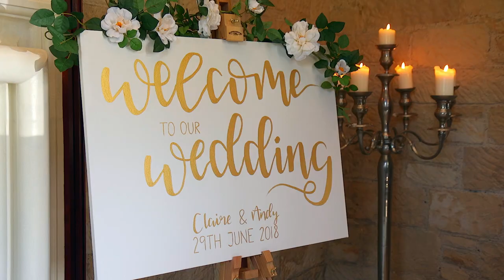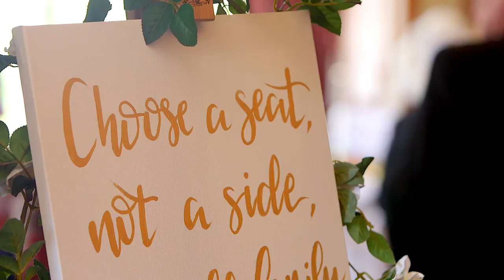Glenbervie House Wedding Video Highlights Film - Claire & Andrew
Claire and Andrew were married on the 29th of June 2018 at the stunning Glenbervie House Hotel in Stirlingshire.

This Glenbervie House Hotel wedding video was produced by Butterfly Films. We craft cinematic wedding films that stand the test of time. Our reputation as one of Scotland’s leading wedding videographers has grown because we love making wedding films and treat each wedding as unique.

It’s an honour to capture your precious moments and weave our shots into your story. It’s a day that passes by very quickly, and with over 7 years of experience ensures we discreetly capture all your ‘must have’ moments.

Our style is contemporary and informal, capturing you, naturally at your best. If Butterfly Films delivers cinematic wedding films you will cherish forever, and we’d love to capture your story.